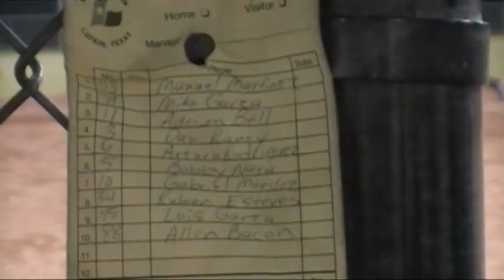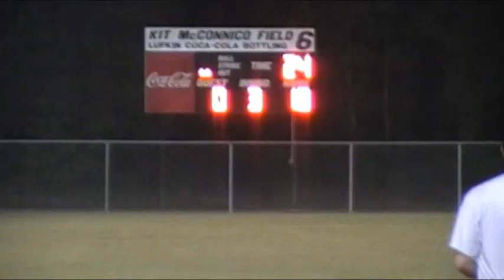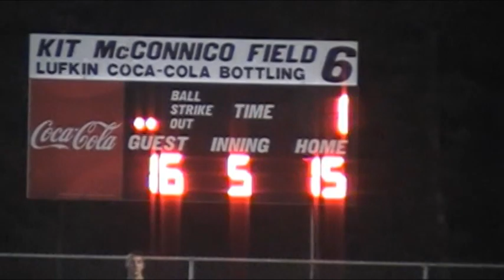Knights Softball vs Assassins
1st game recorded in 2008 Fall Ball